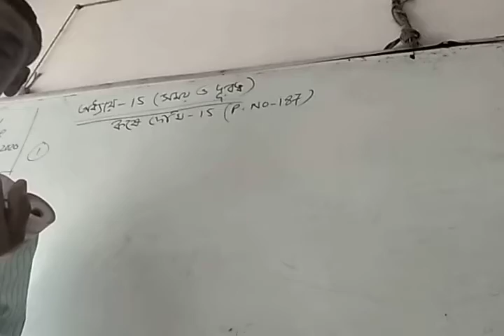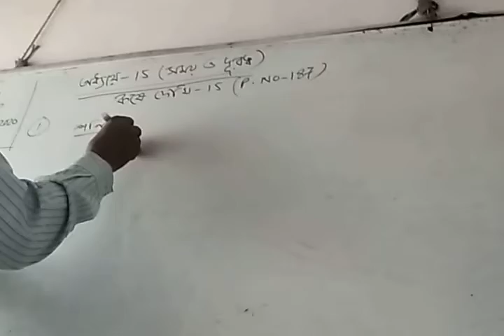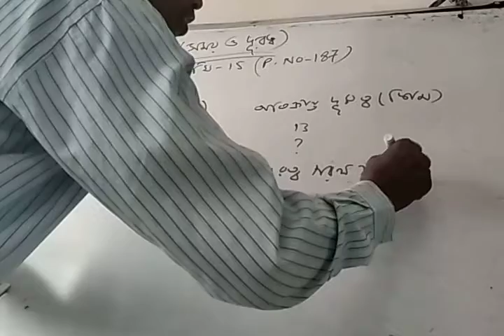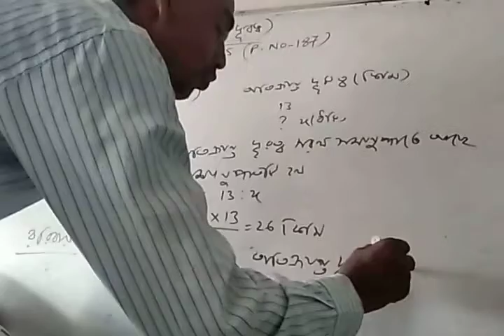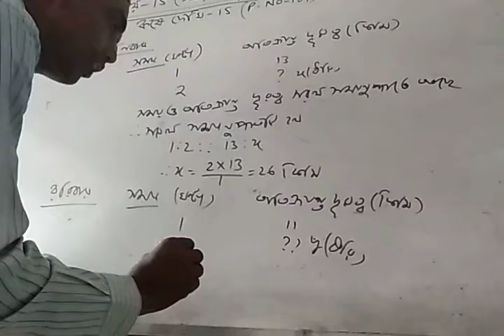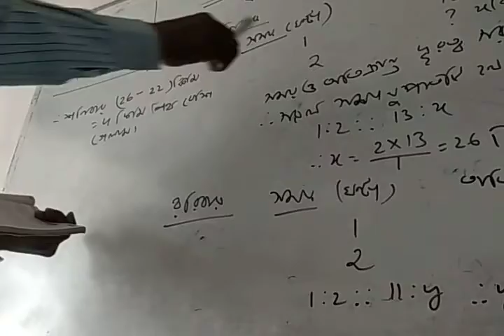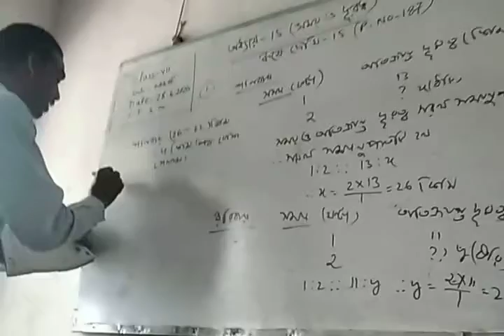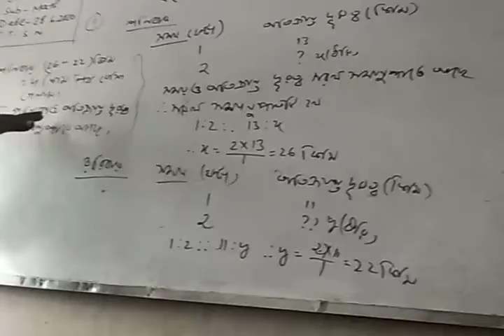Class-vii(chapter-15)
Math part-2